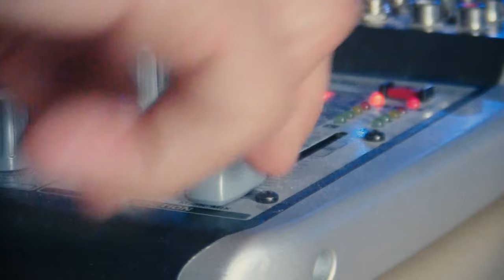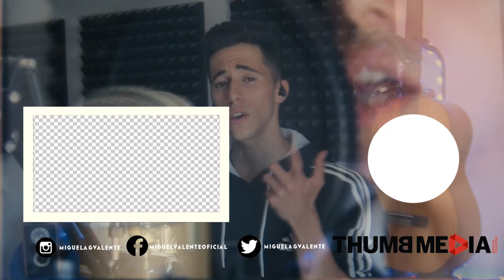Calum Scott - You Are The Reason | Miguel Valente Cover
Espero que tenham gostado de mais um cover :p Desta vez "You Are The Reason" , até ao próximo video !! :D

MATERIAL QUE UTILIZO PARA COVERS / WHAT I USE FOR RECORD COVERS !

- Microfone Behringer C1
- Mesa de Mistura XENYX QX1202USB
- Suporte Microfone
- Software ABLETON LIVE 9 ( Produção do instrumental + Mixagem & Masterização )
- Software Sony Vegas Pro 13 ( EDITAR VIDEO )
- AKAI APK MINI 2 :D

AUDIO BY Miguel Valente
EDIÇÃO BY Miguel Valente
INSTRUMENTAL by Sing2Piano